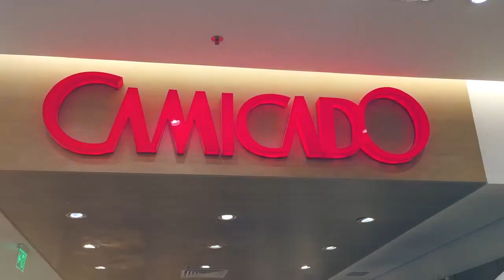VLOG: INAUGURAÇÃO loja CAMICADO CASA & GOURMET Shopping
Sexta-feira passada, dia 2 de junho, fui conhecer a nova loja da Camicado no Shopping Casa & Gourmet aqui no Rio de Janeiro. Ai genteee, tanta coisa linda para casa! Me deu vontade de comprar tuuudo! Mas fui bem comedida! Hahaha! Para dividir um cadinho das lindezas fiz este vlog para vocês S2!

Assista o vídeo, não esqueça de marcar o GOSTEI e deixar um comentário. A sua opinião é muito importante.
E para quem ainda não é inscrito, clica no botão de inscrição! Publico meus vídeos toda quarta-feira e domingo.
Meu snapchat: @zaidacampbell

Beijo!

Créditos:
Minnesota - Another Night (feat. KARRA)

Illenium - It's All On U (feat. Liam O'Donnell)